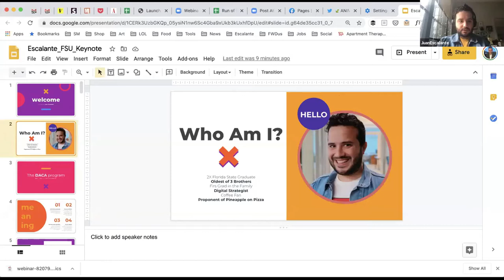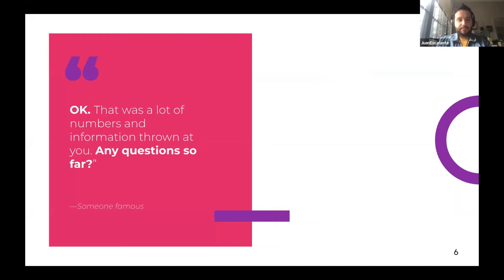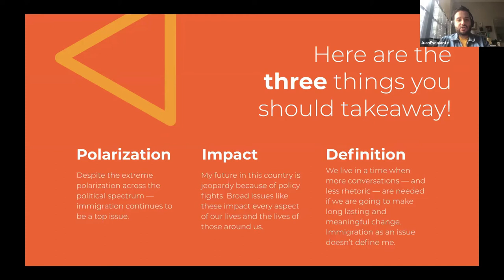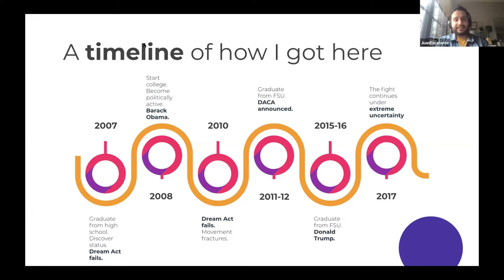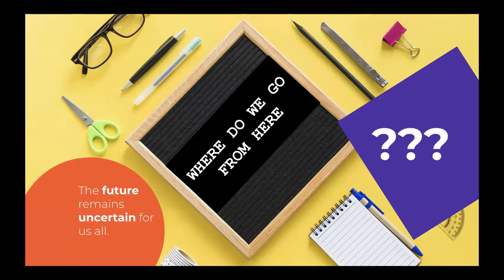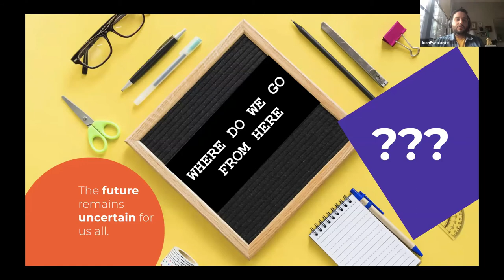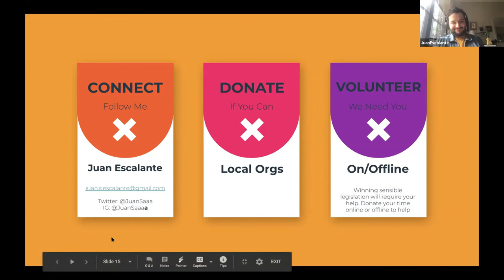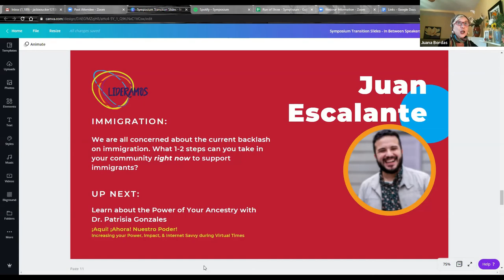SYM DAY 2 Immigrant Rights are Civil Rights with Juan Escalante 9/25/20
The 2020 National Latino Leadership Virtual Symposium

Immigrant Rights are Civil Rights with Juan Escalente, DACA Student, Digital
Strategist, & Immigrant Advocate.

Presenter: Juan Escalante
Air Date: Friday 9/25/20